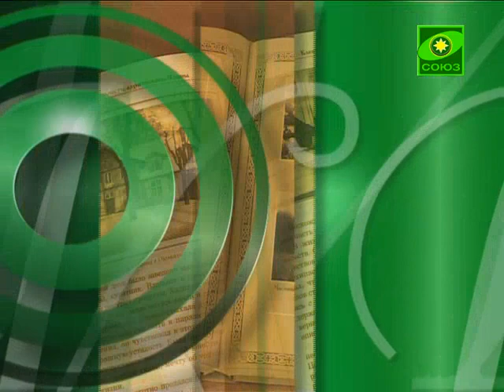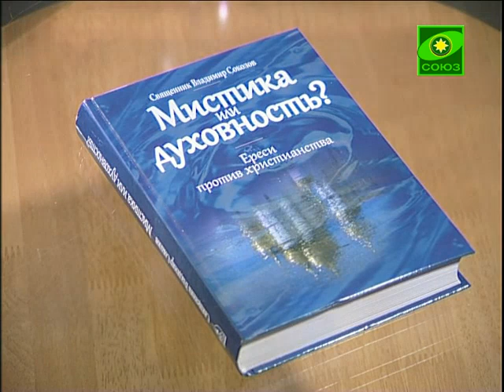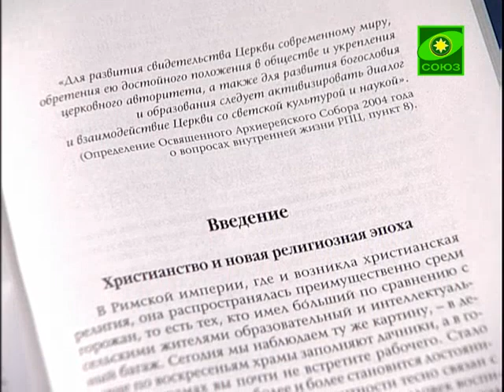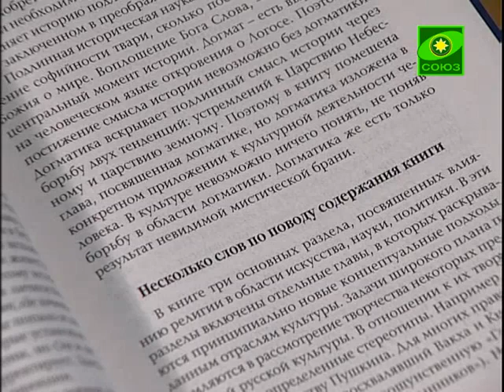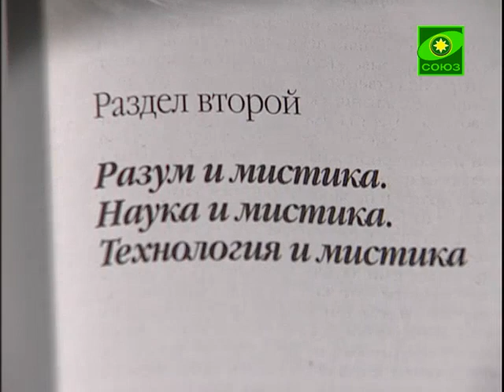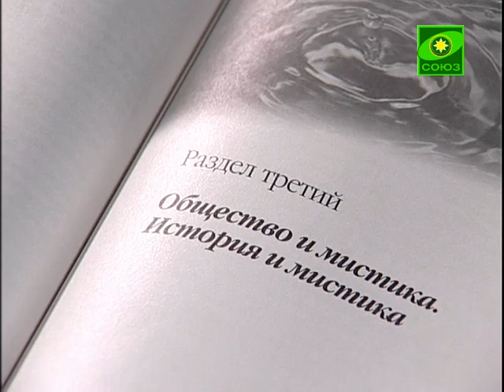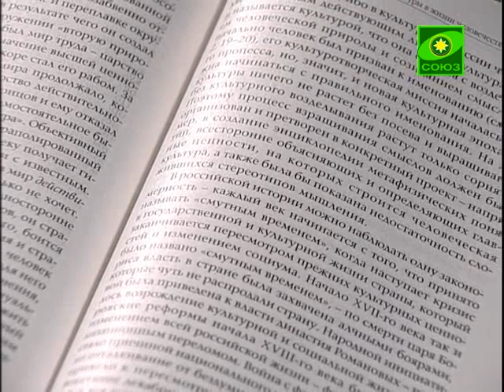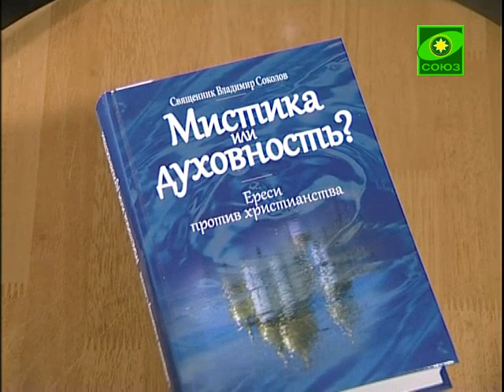Книга "Мистика или духовность"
Книга священника Владимира Соколова обращается к одной из самых значительных проблем современного мира - взаимоотношениям культуры и христианства. Культура, являясь душевной сферой, питается из высшей сферы, сферы духа. И вопрос, от какого духа она питается - главный вопрос в оценке ее явлений.